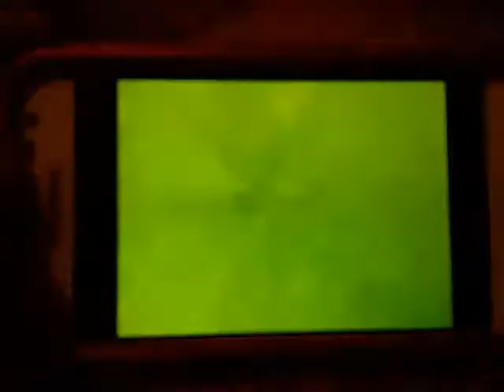Klasky csupo ES-PC Combo